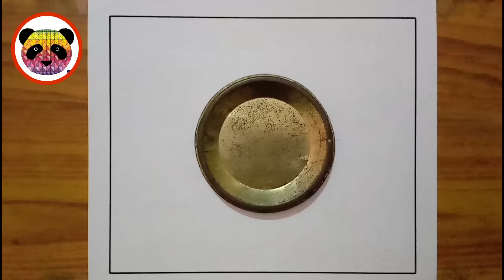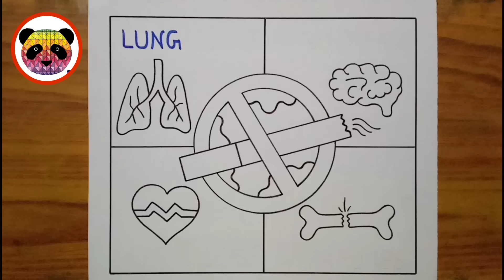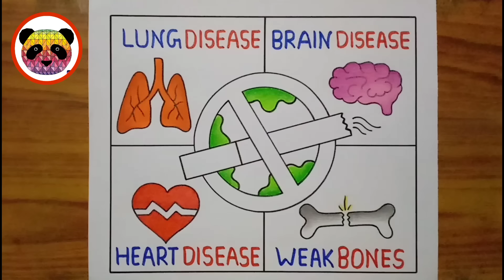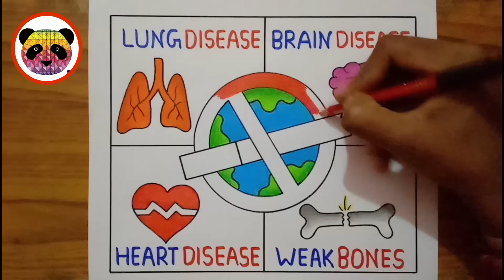World No Tobacco Day Drawing / Anti Tobacco Day Poster Drawing / No Smoking Day Drawing / Tobacco